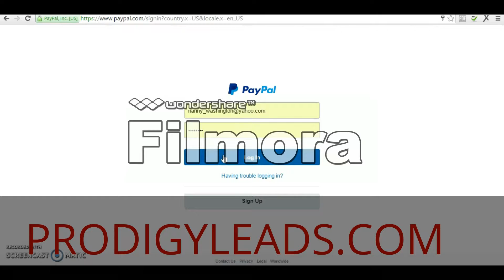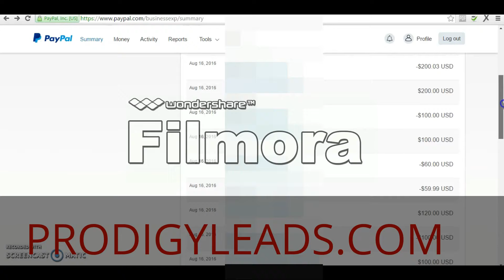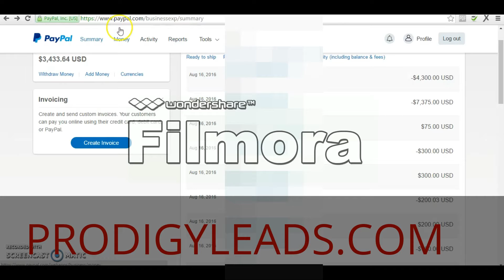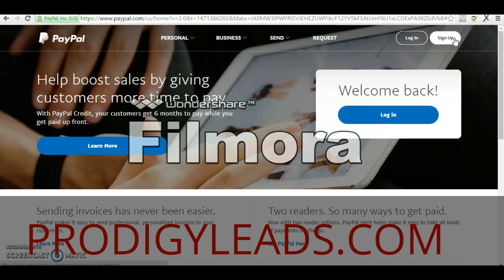Email Processing or cash Reiew - Email Processing payment proof - $1500 a Day With Email Processing